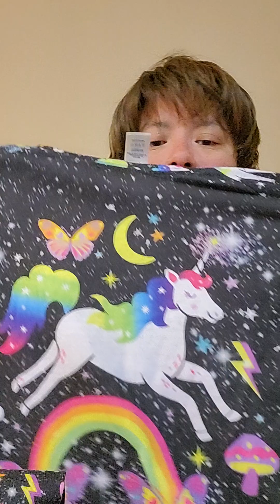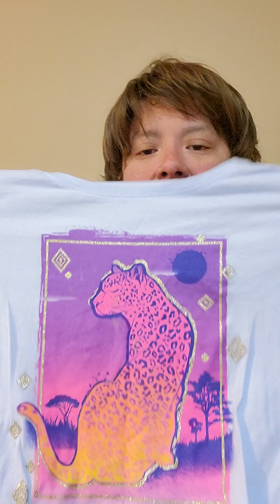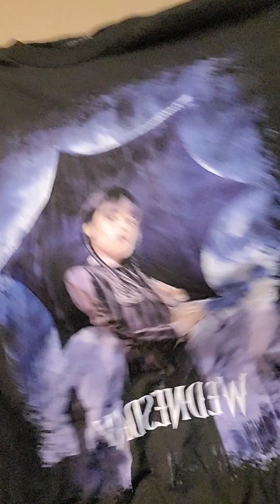The Children's Place Haul